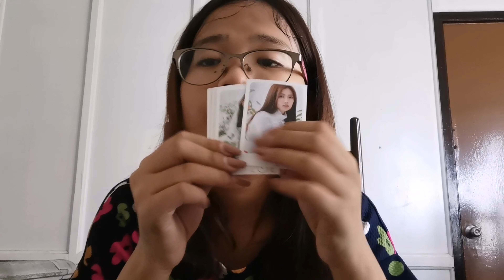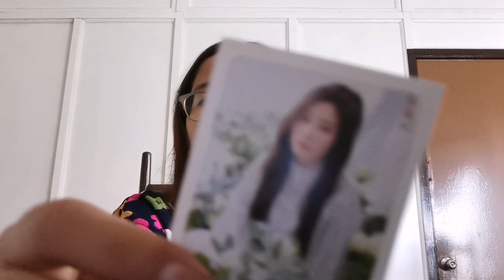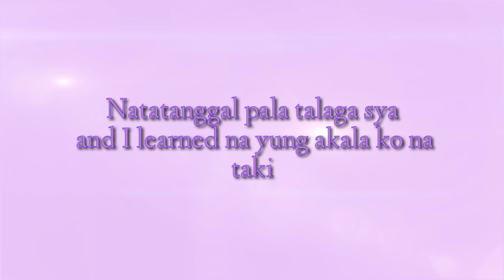UNBOXING ONE OF THE PRETTIEST LIGHTSTICK | IZ*ONE LIGHTSTICK UNBOXING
IZ*ONE PUNTA NA KAYO I AM SO READY!!

Like nyo na rin 'tong video na 'to and magsubscribe to get to know me more.